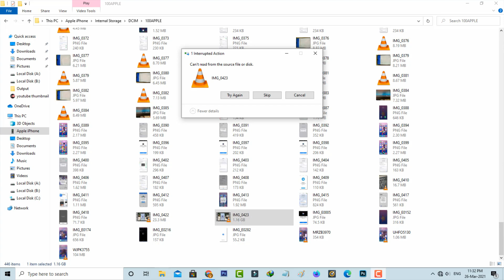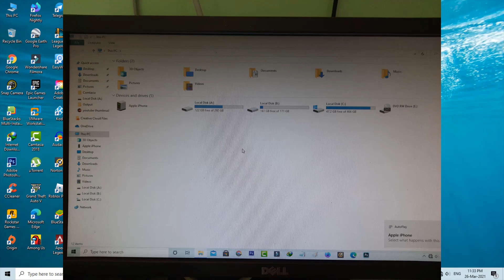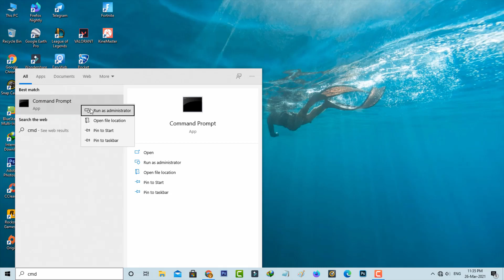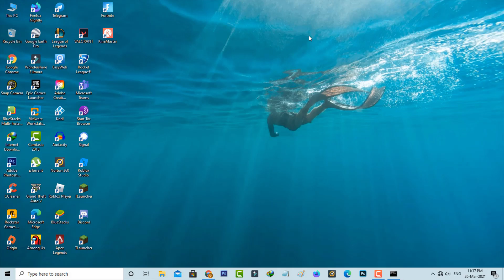Fix Interrupted Action can't read from the source file or disk windows 10/8/7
This tutorial is about how to fix can't read from the source file or disk.

This error is some time occurrs when deleting any file from usb flash drive or any other external source.

This video has english subtitle at same time tamil,kaise kare hindi,bangla telugu,cara mengatasi and malayalam region people's are can easily understand it.

Today i get the following one error notification while i try to copying the files from my sd card to external hard drive :

Interrupted Action

Can't read from the source file or disk.

Try Again   Skip  Cancel.

How to solve cannot read from the source file or disk :

1.Here i get this issue in my windows 10 pc when copying my ios iphone file.

2.At same time this problem also occurrs on android phone or dvd pst.

3.But if you have the windows 7,windows 8 or windows 8.1 computer also you can try this method.

4.This solution 2022 released,so if may be not works just comment to me.

5.If you follow this simple step,your problem is fixed.